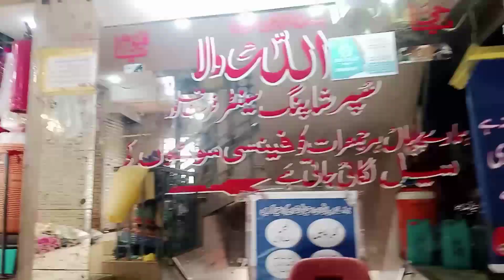Allahwala Market karachi | Huge Variety & Special Discount only on Every Thursday | 22-July-2022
Asslam-O-Alaikum viewers I am your friend Waqas ( Waqas Bhatti My Channel ) Allah Wala Market, M.A Jinnah Rd, Aram Bagh, Karachi, Karachi